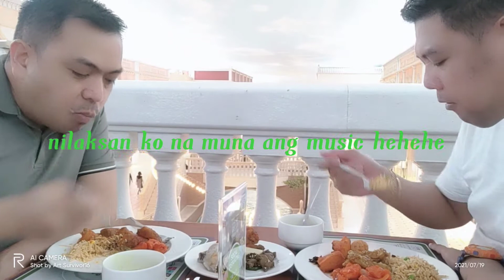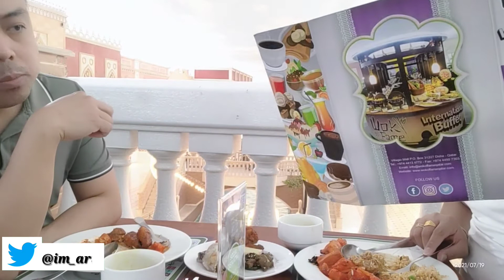CHITCHAT AND MUKBANG WITH TOM PULUTS AT WOK OF FAME VILLAGIO MALL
Hello Survivors 😘🤩😍🥰

Since its my Rest Day today ! I've decided to meet my Childhood friend Neil and visit his workplace . we are doing a collab and doing a mukbang while chitchat...you can also subscribe to his Channel Tom Puluts . we had fun and super busog kami sa masasarap na pagkain sa Wok of Fame in Villagio Mall..sana naman next time may freebies na hehehehe..bekenemen WokofFame 🥰

Thank you Survivors ♥️♥️♥️